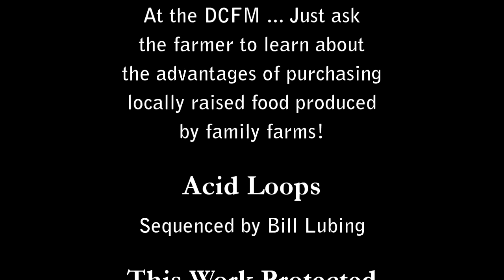An Urban Farm: Voss Organics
We visit Mark Voss of Voss Organics. This is a thriving farm operated within the city limits of Madison, WI. Early in the season Mark sells bedding plants at the Dane County Farmers Market. Later in the season he sells tomatoes and other produce.